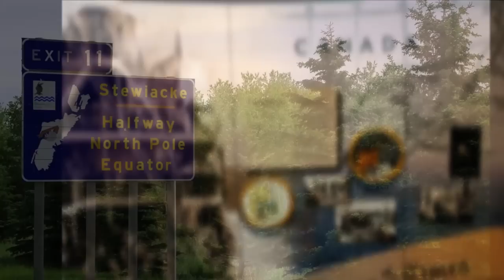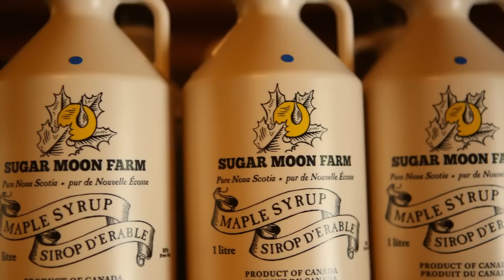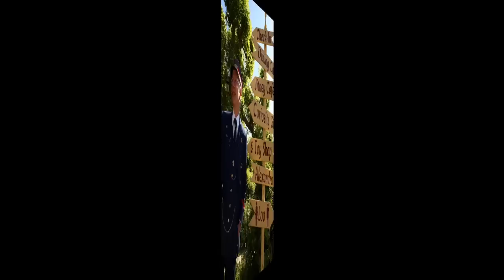Nova Scotia Revealed: The Global Gumshoe's Maritime Adventure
Join the Global Gumshoe as we embark on an unforgettable journey through Nova Scotia, where the echoes of Scottish heritage resonate along the picturesque shores of Northumberland. This enchanting region is a treasure trove of culture, showcasing the unique stories of its residents through charming small businesses and warm hospitality. From the vibrant streets of Halifax to the serene beauty of Pugwash, a scenic road trip reveals sandy beaches, captivating historical sites, and lush vineyards. Indulge in fresh, local cuisine that celebrates the flavors of the sea and land. Get ready to discover the heart and soul of Nova Scotia, where every stop along the way tells a story waiting to be explored!